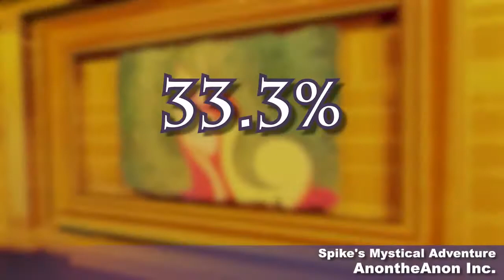The Top 10 Pony Videos of October 2020 The VEG File